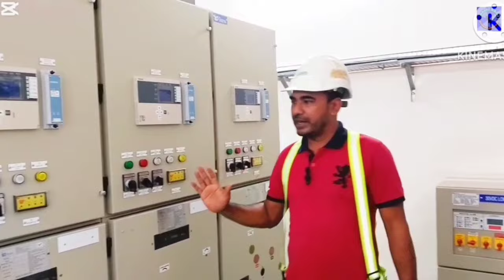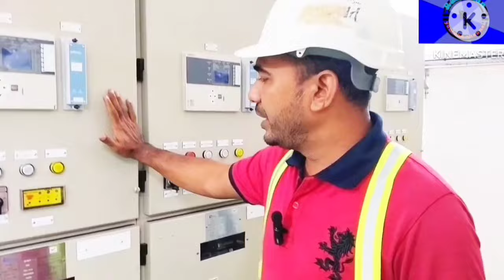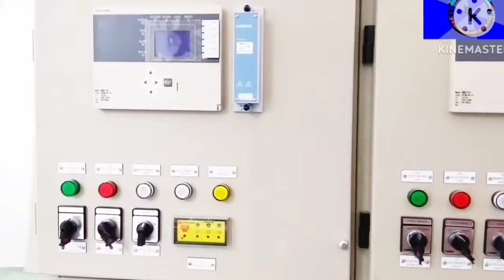ইলেকট্রিক কাজ কিভাবে করবেন | malaysia electrical work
Welcome to may channel Rasel Kan

এই চ্যানেলে  আমরা  নিয়মিত ইলেকট্রিক কাজ এর উপর,, বিভিন্ন আপলোড দিয়ে থাকি |
,,,,,,,,,,,,,আমাদের উদ্দেশ্য,,,,,,,,
 (-আপনাদের  ভালো কিছু শেখানো-)
                "ইনশাআল্লাহ"